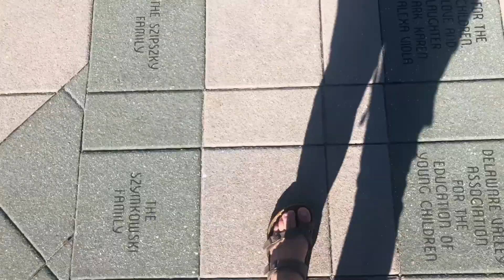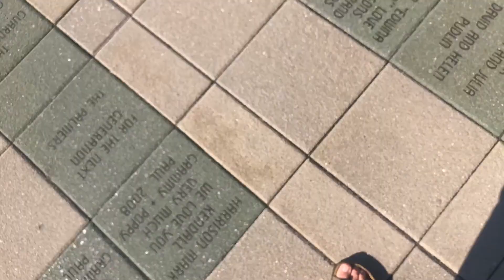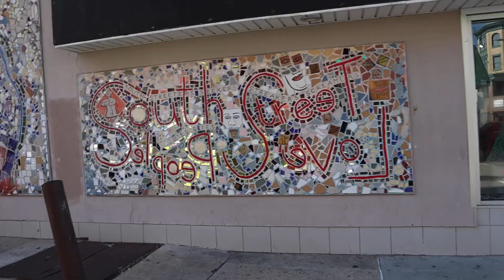Visiting Philadelphia with Kids | Family Travel Vlog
♥️ I wanted to capture our trip to Philadelphia which is the last trip we will take as a family for a while. We chose to come to Philly with our kid because it was within driving distance so an easy long weekend trip. The first day we explored some family friendly activities including the zoo and the children's museum. The next day we checked out some historic sites and the eclectic South Street for some yummy donuts (a rare treat). I hope this video gives you some fun ideas for your family trip to Philadelphia! ♥️

I am a registered nurse, military spouse, and mommy to a sweet little boy. I am passionate about helping people live their best healthy life by learning to use natural remedies, real food, and simplification to destress.

On my channel you will find healthy living tips and recipes, as well as vlogs to inspire you to live your best.